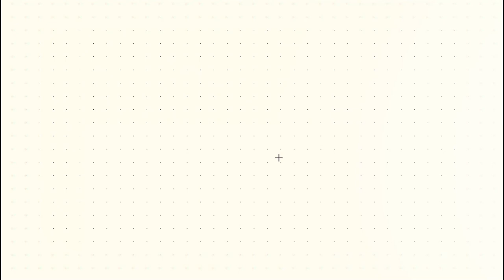MD. Mazher-uz-Zaman Khan | Eminent Fiction Writer | Episode-13 | IMC MANUU